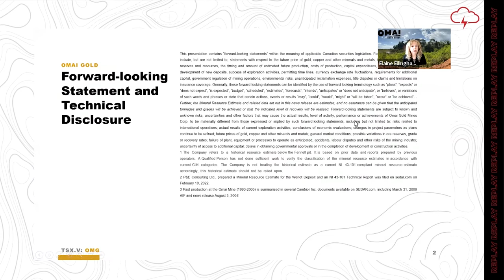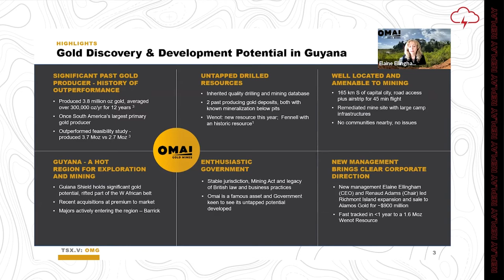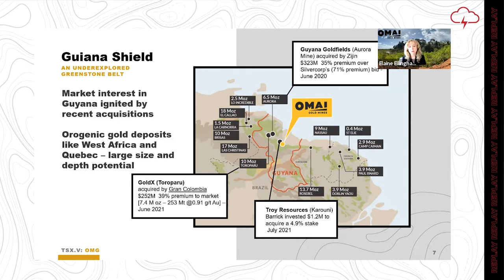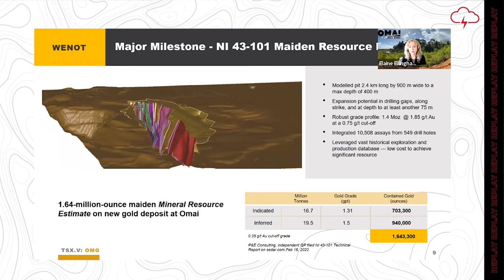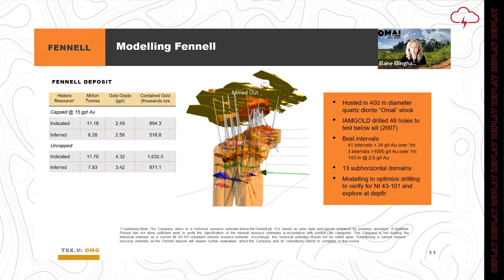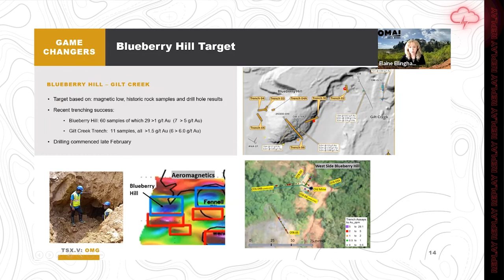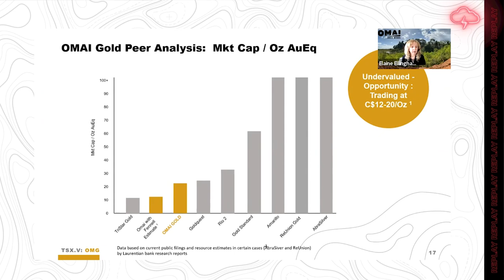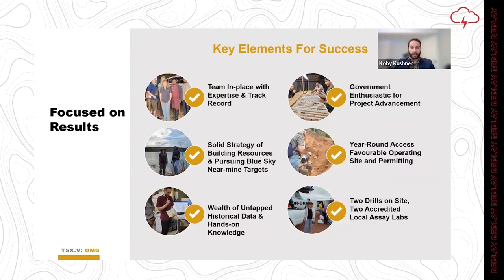Omai Gold Mines - Red Cloud 2022 Pre-PDAC Mining Showcase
Red Cloud Financial Services Presents Pre-PDAC 2022 Mining Showcase. Elaine Ellingham, President and CEO, Omai Gold Mines presents a company update. Edited by Red Cloud Media.